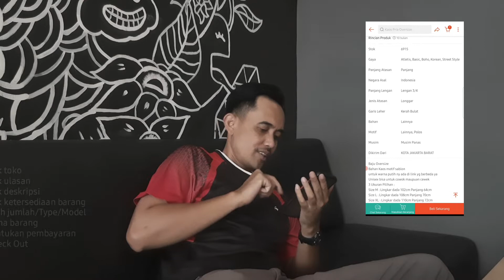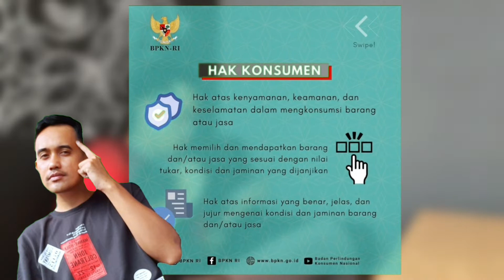Ayo Menjadi Konsumen Berdaya dan Cerdas bersama BPKN-RI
Kenali Hak dan kewajiban Konsumen yang ada dalam UUD perlindungan konsumen No.8 tahun 1999 pasal 4 dan pasal 5.

wujudkan konsumen berdaya dan cerdas di era belanja digital bersama Badan Perlindungan Konsumen Nasional (BPKN-RI)